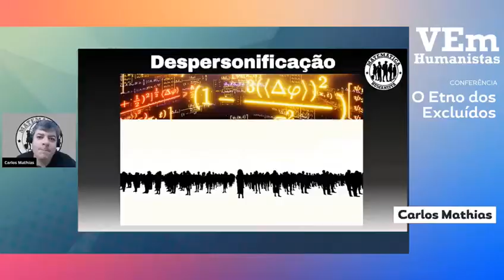2021 tem mais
A todos vocês que fizeram o êxito do VEm Humanistas.